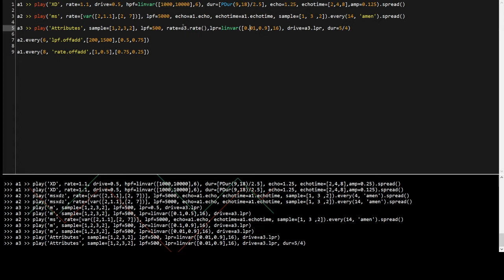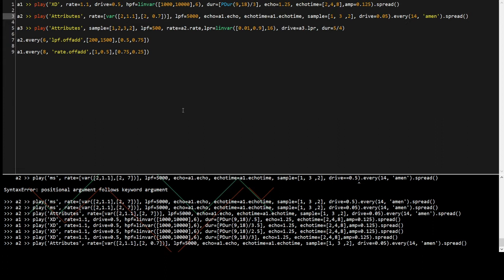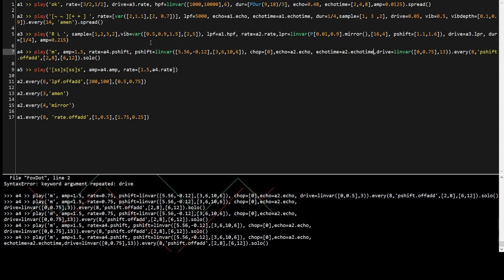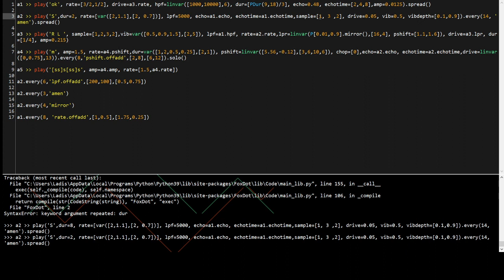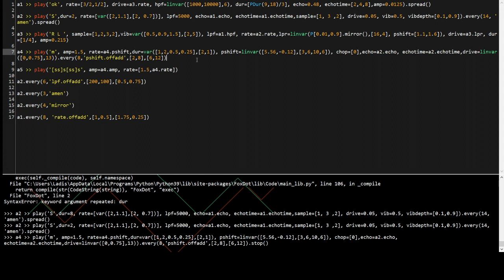Música Sin Atributos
-- Music With No Attributes
-- FoxDot Session